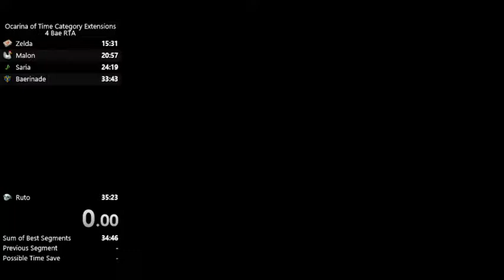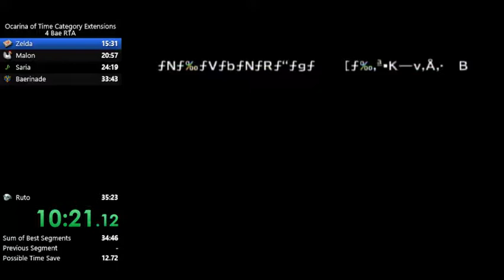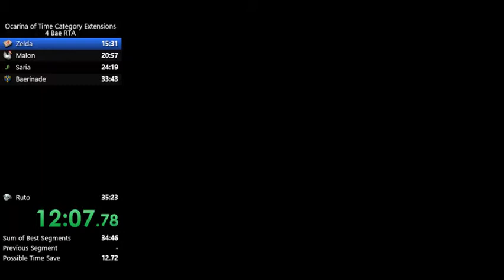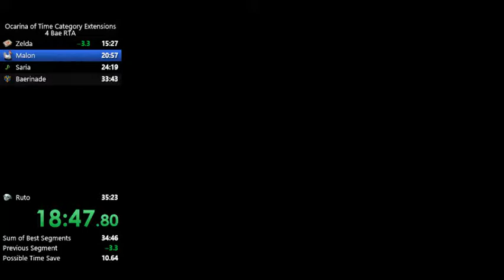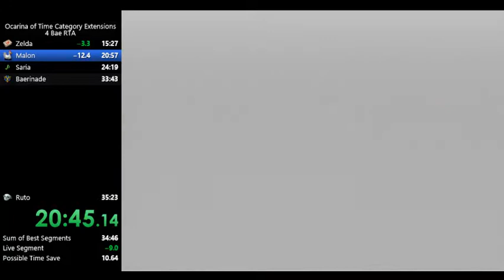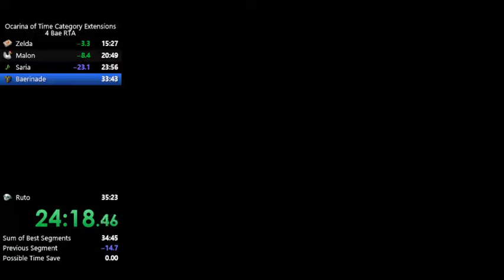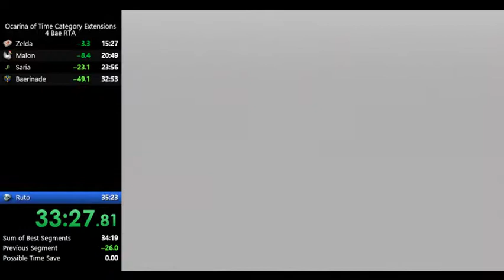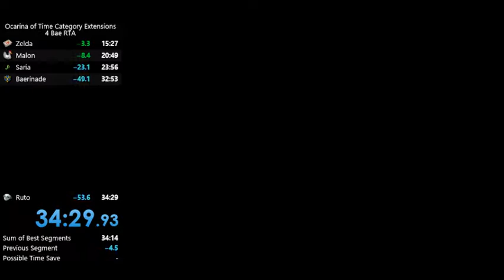(OoT) 4 Bae RTA in 34:29